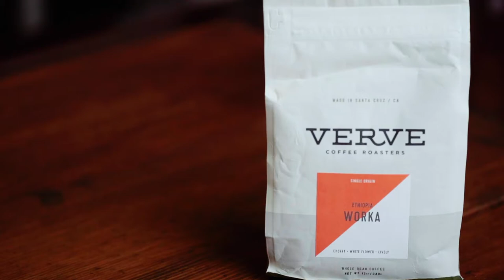Coffee B-Roll Inspired by Daniel Schiffer w/ Verve Coffee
My first attempt at any product video. After consuming a lot of content I decided to attempt a Daniel Schiffer style b-roll product video. I would love to hear your thoughts or suggestions in the comments below.